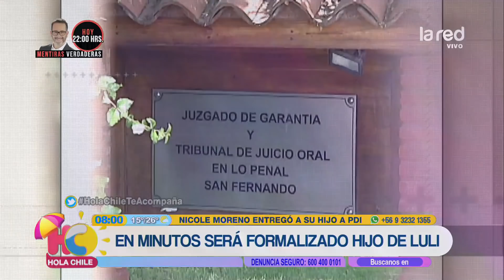Tras una orden de detención: Así fue como Nicole Moreno entregó a su hijo en San Fernando